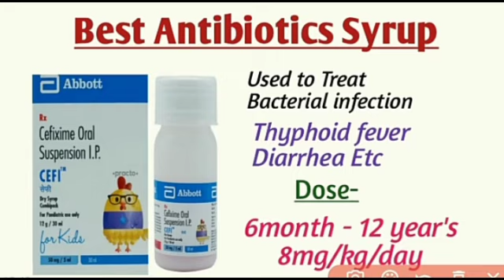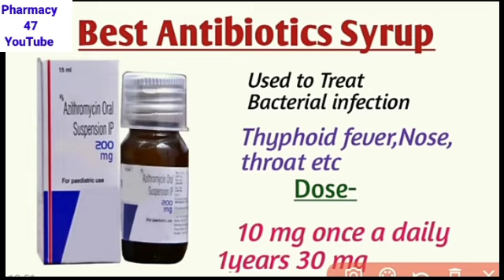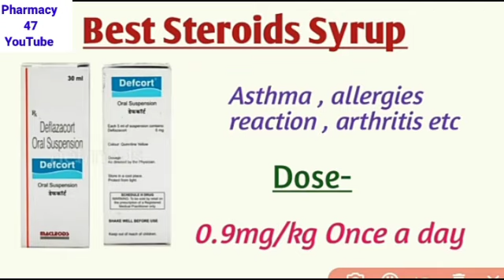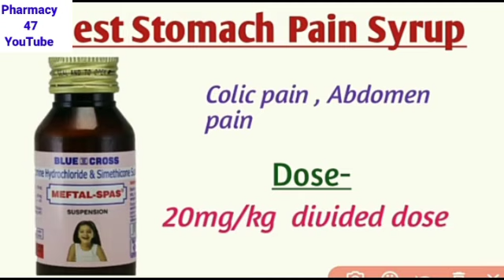बच्चों_के_लिए_Best_Syrup II _Child_syrup_uses_&_Dose_@pharmacy4716(360p)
3 Saal ke बच्चों की भूख बढ़ाने की सिरप
Baccho ki takat ke liye Syrup
5 saal ke बच्चों की भूख बढ़ाने की सिरप
Kidplex Syrup uses in hindi
2 Saal ke बच्चों की भूख बढ़ाने की सिरप